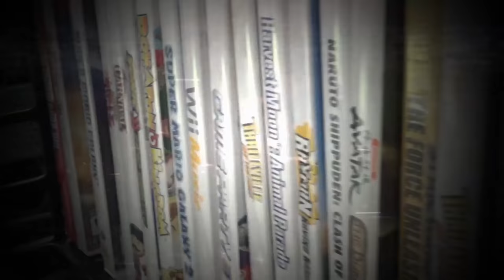Battle Royale: Season 2 - BEER PONG (Episode 12)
LEAVE IN THE COMMENTS WHO YOU ARE ROOTING FOR!
Shadow, Taff, and Chris are here to finally back to determine who is the ultimate gamer in season 2 of Battle Royale!

In this episode the guys the guys put their ping pong skills to the test, and see how high their alcohol tolerance is!